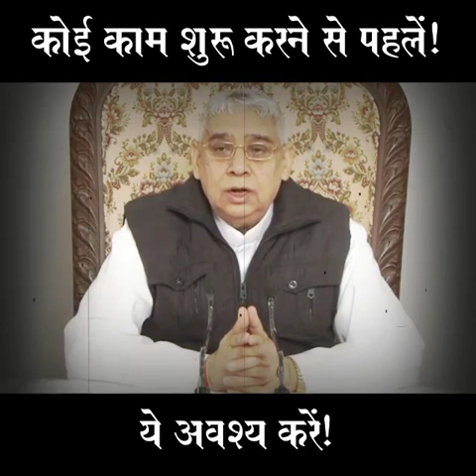पूर्ण परमात्मा की वाणी ।।